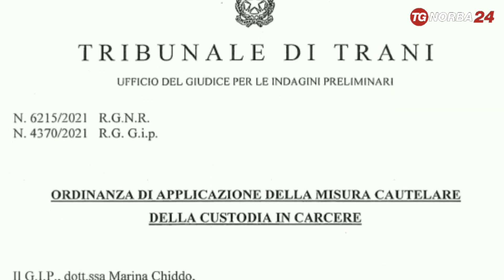Conosa di Puglia, arrestato per l'omicidio di Damiano Bologna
Aveva difeso un'amica. Morto dopo giorni di ospedale. Un arresto per l'omicidio di Bisceglie. I dettagli nel servizio